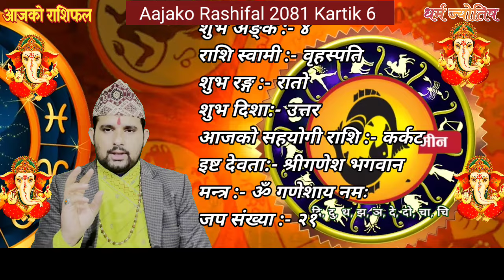Aajako Rashifal Kartik 6 | 22 Oct 2024| Today's Horoscope arise to pisces | Nepali Rashifal 2081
Aajako Rashifal || Aajako Rashifal Kartik 6 | Today Horoscope 22 October 2024 | aajako rashifal 2024 | rashifal today
Aajako Rashifal Kartik 6 || Today horoscope aries to pisces 2024 Kartik 6 | AuguAajako Rashifal Kartik 6 | 21 October 2024| Today's Horoscope arise to pisces | Nepali Rashifal 2081 Kartik 6 | rashifal today | Dainik Rashifal | rashifal | Aajako Rashifal 2024 || Aajako Rashifal

Aajako Rashifal 2024 Kartik 6 Tuesday, October 22 2024 | aajako rashifal 2081 | rashifal today

Aajako rashifal 2024 Kartik 6 | Today's Horoscope 2024 September 22 | aajako rashifal in nepali

Aajako Rashifal 2024 Kartik 6 | Monday, October 22 2024 | aajako rashifal |
Daily Rashifal
Dainik Rashifal
Aajako Rashifal 2024

Aajako Rashifal 2081 Kartik 6 | Today's Horoscope October 22 | aajako rashifal | rashifal today | aajako rashifal in nepali | aajako rashifal today | aajako rashifal nepali ma

आजको राशिफल - २०८१ कार्तिक ६ गते || TODAY'S HOROSCOPE - October 22, 2024

Aajako rashifal 2081 Kartik 6 Today's Horoscope October 22 | aajako rashifal in nepali | today rashi | Dharma

Aajako Rashifal 22 October 2024 Tuesday| Daily Rashifal | Dainik Rashifal today horoscope | rashifal nepali | Jyotish Tika Poudel

आजको राशिफल
aajako rashifal
aaj ka rashifal
(aajako rasifal)
aajako rasiphal

Rashifal aajako
Aajako rashifal